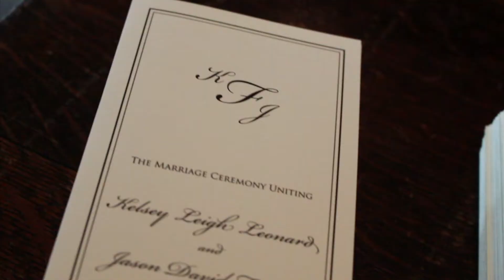Kelsey Wedding Intro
Happy to share the day with this bride and groom!